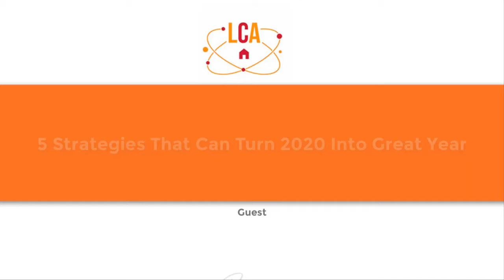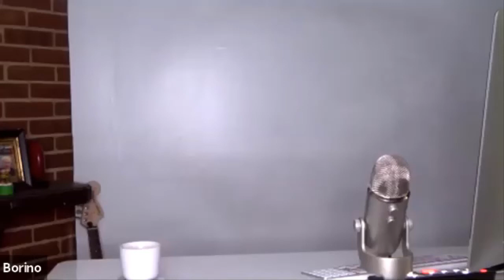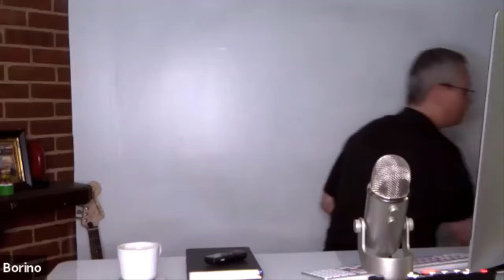Make Your 2020 The Best Year Ever!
5 Strategies That Can Turn 2020 Into Great Year

Lab Coat Agents sites with Legendary Coach, Borino. We talk about strategic ways to grow your business and use this year as the year of development and success!